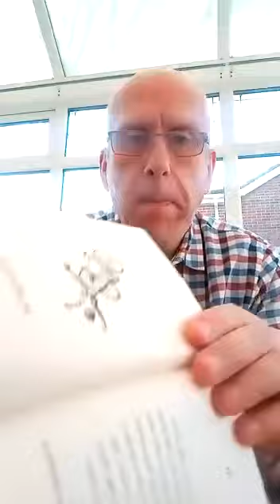The Iron Man - Chapter 5